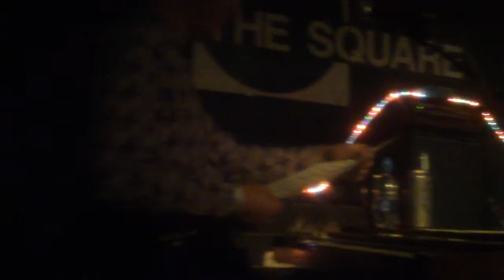Snuff - Live at The Square, Harlow on 30th March 2012 (Part 9)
Sorry for standing next the speakers and making this pretty shite :(